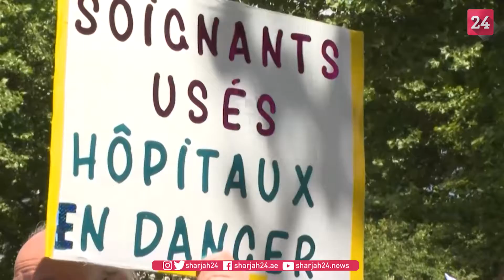French hospital staff sound alarm over conditions at Paris demo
Several hundred hospital staff demonstrate in Paris, in front of the Ministry of Health, to demand higher salaries and more staff